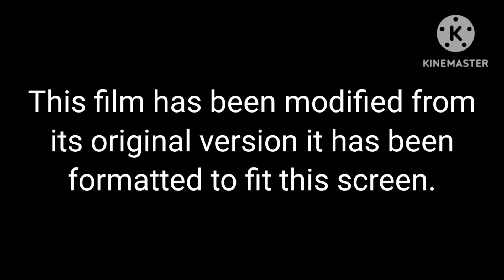Opening To Monsters Vs Aliens On Freeform (5/5/23)